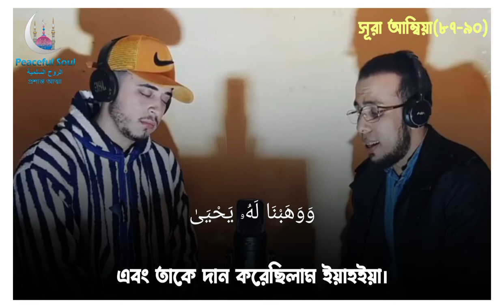Sura Ambiya|87-90|Hamza Boudib